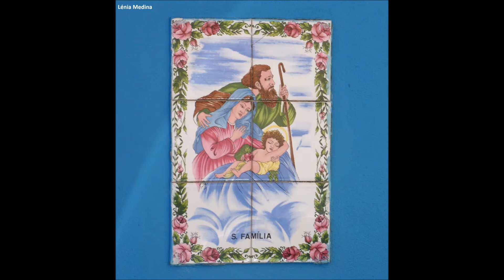Praia de Armação de Pêra e Vila de Armação de Pêra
SUBSCREVA ESTE CANAL E VENHA CONHECER O ALGARVE.
Gentílico: Armacenense
Armação de Pêra situa-se no concelho de Silves e encontra-se inserida numa ampla baía, que vai da Ponta da Galé até à Ponta da Senhora da Rocha. Antigamente, este local era denominado por Pêra de Baixo.
A actual vila de Armação de Pêra teve origem no séc. XVI, num pequeno conjunto de cabanas de pescadores. O seu desenvolvimento deu origem ao desordenamento do território.
No extremo poente desta vasta praia predominam as arribas calcárias enquanto que para nascente se encontram vastas dunas e a zona húmida na foz da Ribeira de Alcantarilha, com a sua vegetação típica e várias aves aquáticas. A este da praia também se encontram no areal embarcações coloridas dos pescadores. Na zona central da praia existe um passeio pedonal paralelo ao mar, com espaços ajardinados e uma vista panorâmica sobre a linha de costa.

Igreja Matriz de Nossa Senhora dos Navegantes
A Igreja de Nossa Senhora dos Navegantes foi inaugurada em 1960. Na Capela-mor destaca-se uma pintura da Padroeira.

Chalé dos Bicos
O Chalé dos Bicos, também designado por Palacete dos Caldas e Vasconcelos, foi construído no início do séc. XX (1908) e simboliza o auge da casa de veraneio da burguesia ligada à indústria da cortiça. Foi projectado pelo proprietário, Manuel de Vasconcelos, que se inspirou na arquitetura civil francesa da época. Localiza-se junto à Praia de Armação de Pêra e tem acesso direto para a praia.
Este chalé foi adquirido em dezembro de 2015, pelo grupo hoteleiro Vila Vita Parc, pelo valor de cerca de 2 milhões de euros.

Fortaleza de Armação de Pêra
A Fortaleza de Armação de Pêra foi construída no séc. XVI a fim de proteger a povoação da pirataria. No séc. XVII, foi realizada uma campanha modernizadora, comprovada pela data de 1667, que se encontra sobre o portal principal.
A Capela de Santo António foi edificada no séc. XVIII, por volta de 1720, dentro da Fortaleza de Armação de Pêra, em invocação ao padroeiro do forte. Este templo, também conhecido como a Capela da Nossa Senhora dos Aflitos, foi classificado como imóvel de interesse público em 1978.

Ribeira de Alcantarilha
A Ribeira de Alcantarilha, também designada por Ribeira da Enxurrada, tem um percurso de cerca de 30 km. Esta ribeira nasce em Amiais de Baixo, passa pela localidade que lhe dá o nome (Alcantarilha) e desagua no Oceano Atlântico, entre a Praia de Armação de Pêra e a Praia Grande de Pêra.